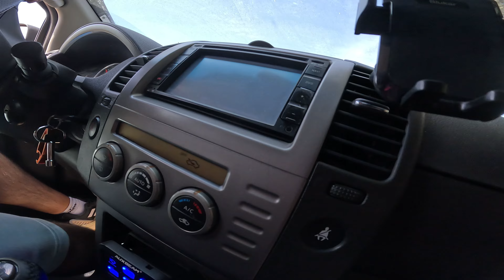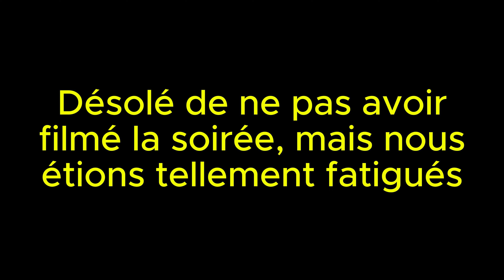Cueva aventura-Tarbernas par les pistes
Dans cette deuxième partie nous arrivons chez Christian et lolo a Cueva aventura pour y passer la soirée.
Comme d'habitude cela nous a permis de faires de belles rencontres a nouveaux.
Dont Philipe qui décida de partir avec nous en direction de tabernas quasiment uniquement par les pistes.
D'ailleurs merci a Christian pour cette superbe trace, nous avons réalisé les 130km de piste en 6h.
Allez je vous laisse découvrir cette vidéo.

 Voici la liste de notre matériel

Mac book pro M2

Matériel de bivouac :

glacière Truma c73

rechaud gaz Cadac 2 Cook 3